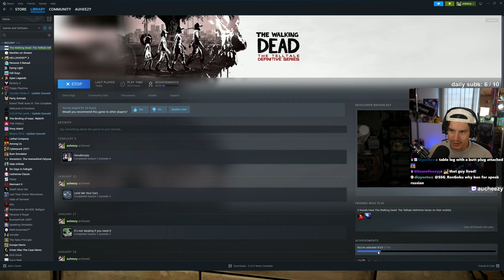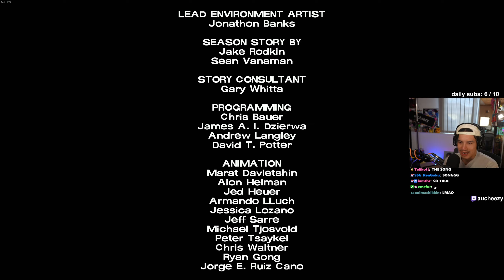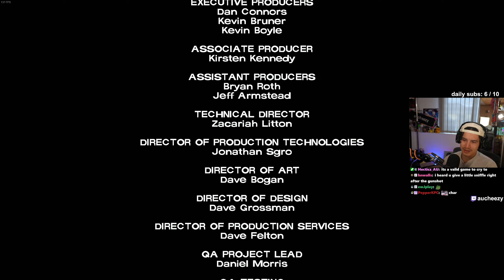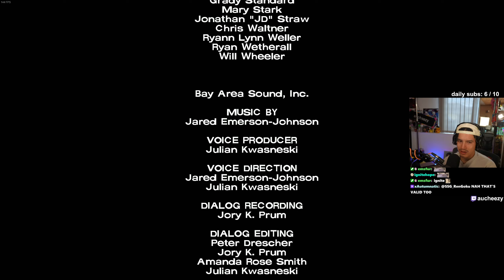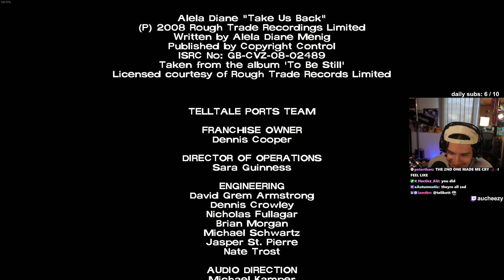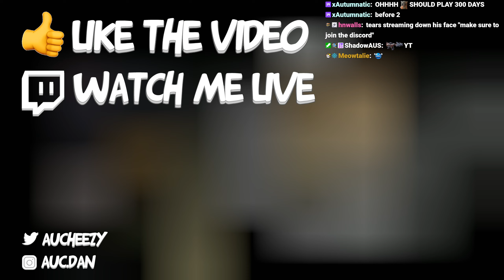THE END OF SEASON ONE BROKE ME 😭😭😭😭 - First Time The Walking Dead - Season 1 FINALE (1440p)